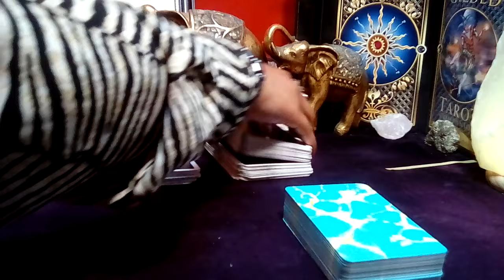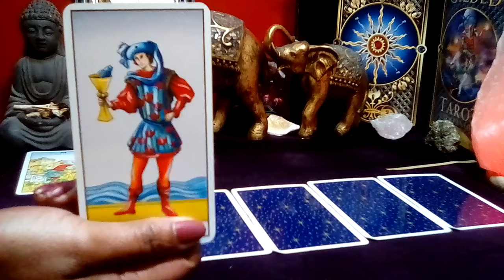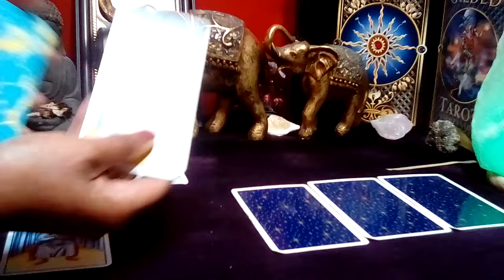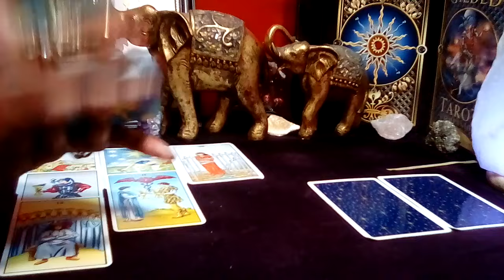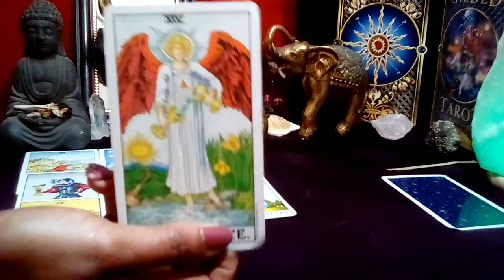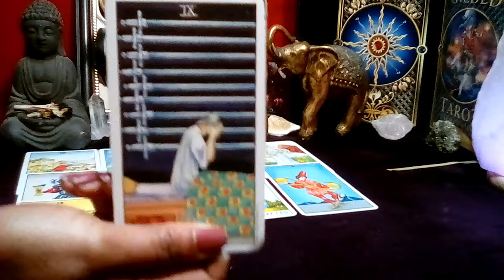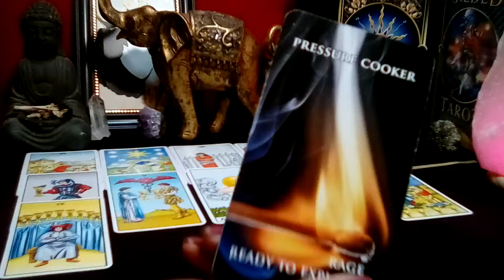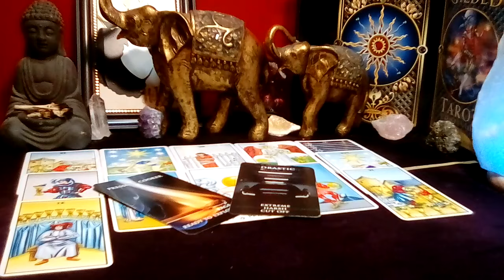ARIES! 💞 "You Need To Know This Right Now! OMG ARIES THIS IS WHO YOU WANT!" (11-12) FEB 2024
Aries February 2024 Tarot Love Reading

Decks Used:
Cosmic Tarot
Crystal Visions
The Pictorial Key
Rider-Waite Tarot